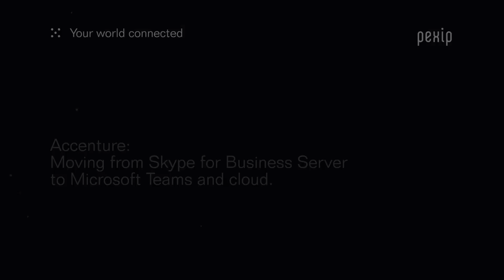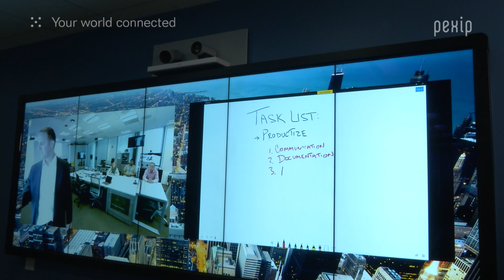Accenture -The migration from Skype for Business Server to cloud and Microsoft Teams with Pexip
Dave Petricca, Global Video & Collaboration Architecture Sr. Manager speaks about how Accenture, with its 400.000 people, and being one of the world's largest consumers of Skype for Business, uses Pexip to connect their existing video infrastructure, and migrate to the cloud.